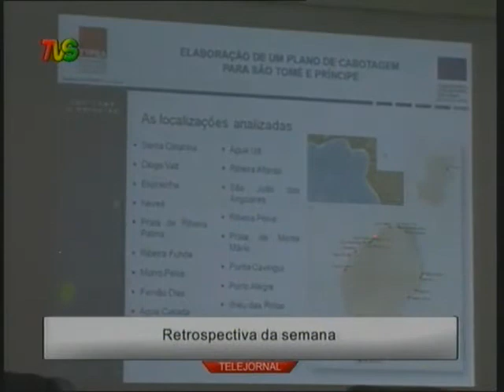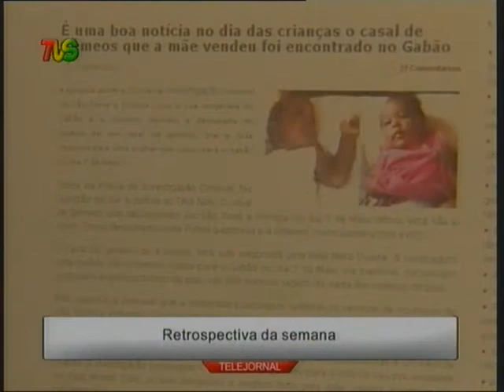TELEJORNAL 09 Junho STP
INCÊNDIO DEVORA CASA EM VILA MARRECO GABRIEL EM ANGOLA RETROSPECTIVA DA SEMANA COMENTÁRIO DA SEMANA (OLIVIO DIOGO)